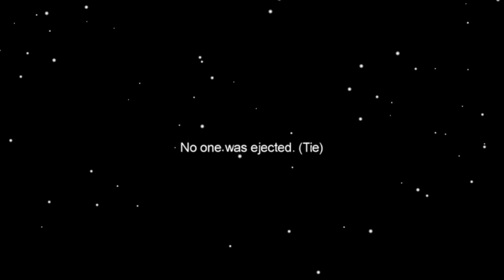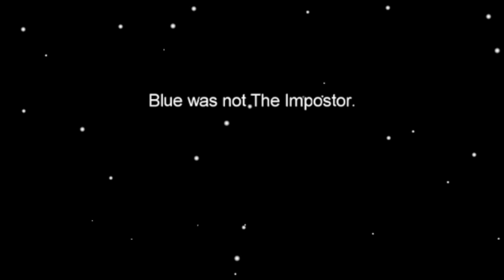Lego cringe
Who is the Imposter? You may never know unless you make it to the very end of this video based on the popular mobile game Among Us.
If this video makes it to 50 likes I will make a part 2